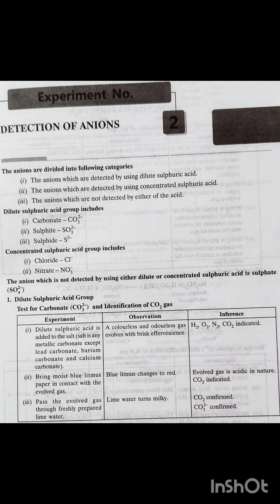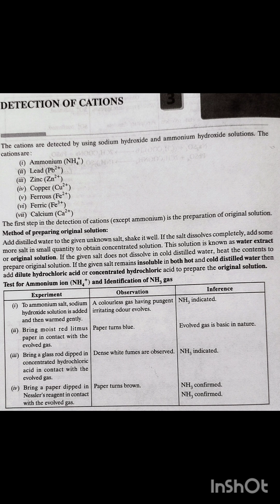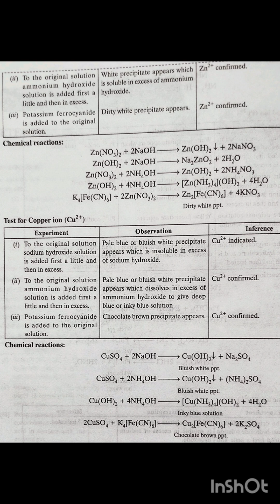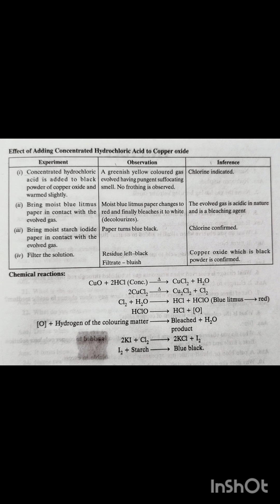ICSE Chemistry Grade X Practical Work